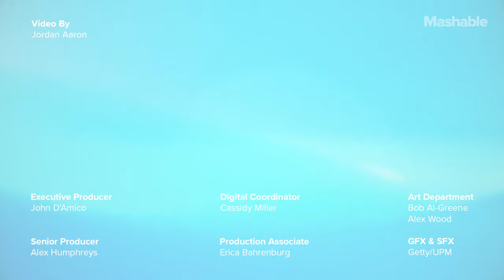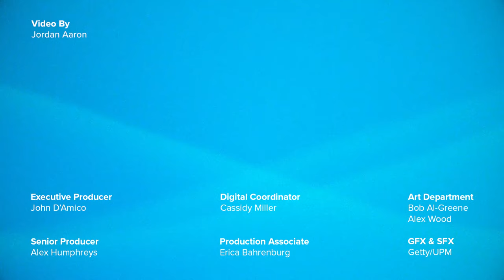An AirPods 'Washing Machine'? | Future Blink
The Cardlax AirPods Washer is a mini "washing machine" that can clean your AirPods or almost any other true wireless earbuds.